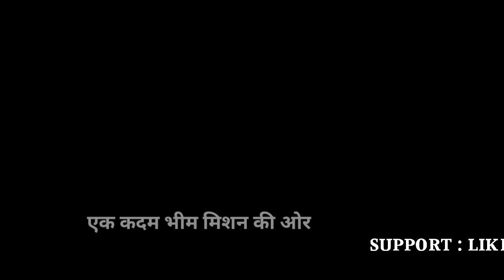UP के लखनऊ में गिराया गया भगवान बाल्मीकि का मंदिर | Up Lacknow Valmik Tample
उत्तर प्रदेश के लखनऊ में गिराया गया भगवान बाल्मीकि का मंदिर